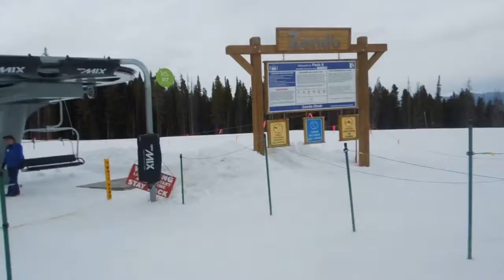Breckenridge Zendo Chair (03-06-16)